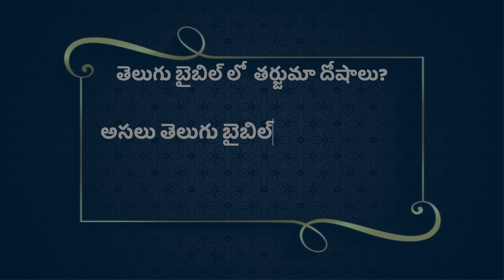తెలుగు బైబిల్లో తర్జుమా దోషాలు? అసలు తెలుగు బైబిల్ నమ్మదగిందేనా? KJV మాత్రమే సరియైనా తర్జుమానా?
LIVE PANEL DISCUSSION ON 4 SEPTEMBER 2021 @ 7 PM